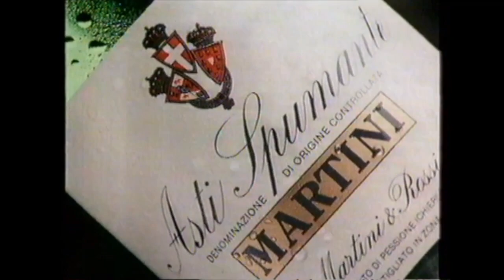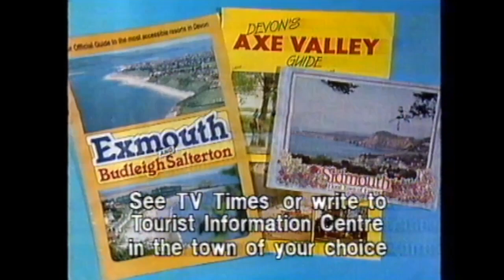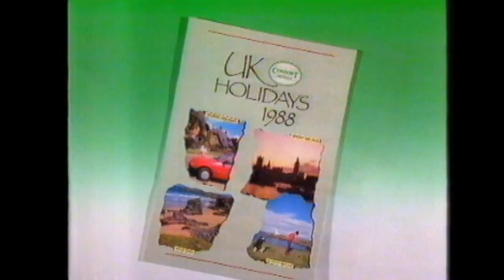Ads, unknown channel, 1987